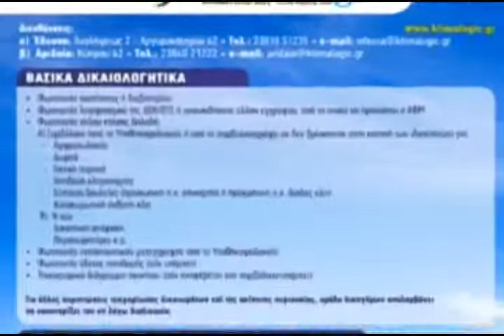Ο ΙΑΒΕΡΗΣ ΣΤΗΝ ΕΔΕΣΣΑ 29 ΑΠΡ 2015